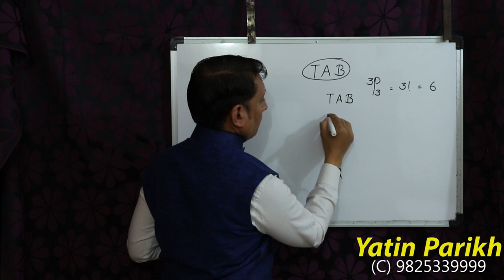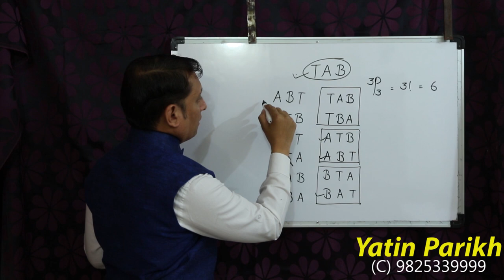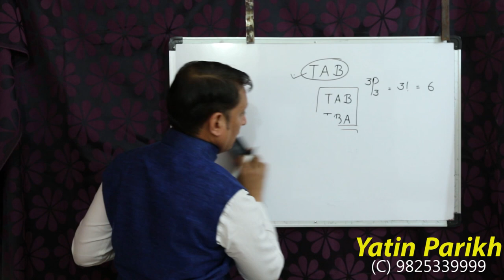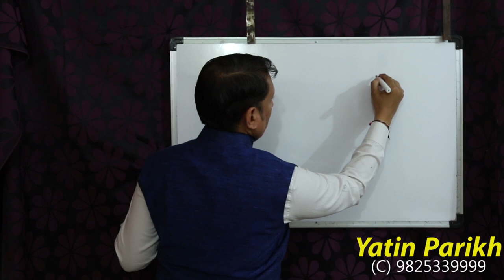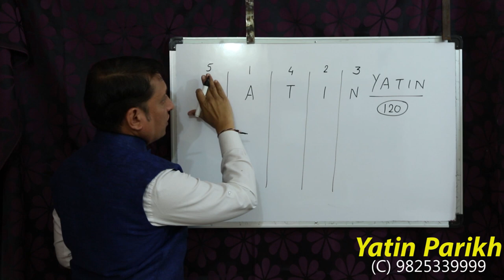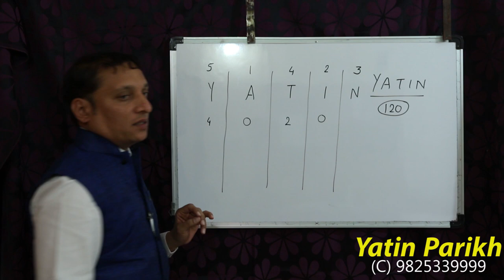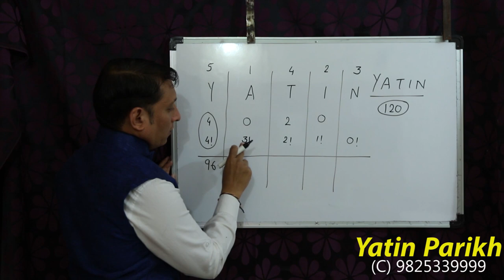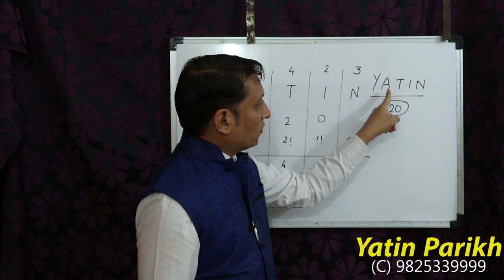Rank finding in dictionary problems Part - I by Yatin Parikh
Short cut technique for Rank finding in dictionary problems in study of Permutation Part - II by Yatin Parikh @ R C Patel Higher Secondary School Gandhinagar.